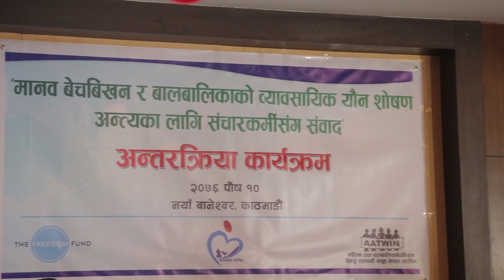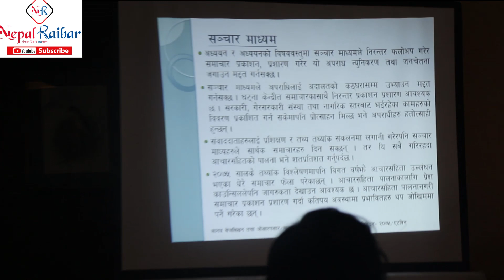महिला, बालबालिका मात्र होइन हजारौं पुरूष पनि बेचिएका छन Benu Maya Gurung & Kamala Sapkota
महिला, बालबालिका मात्र होइन हजारौं पुरूष पनि बेचिएका छन BenuMayaGurung &